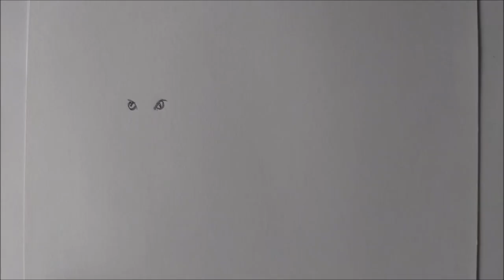How to make and draw beautiful lion in easy steps || For beginners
in this video I show you how to make easy
Lion drawing.  Using only black stadler pencil

* Complete Lion colour drawing with jungle drawing.

watch and learn this drawing

● How  to make Table and chair very easy concept drawing for kids and beginners

◇  Used things  :

👉   Only black colour stadler pencil

Thankyou